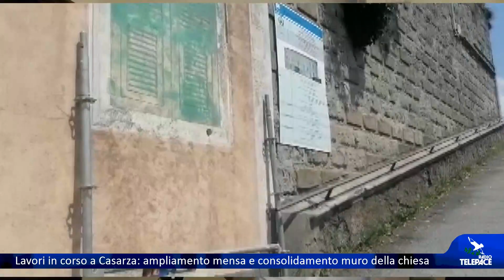Lavori in corso a Casarza: l'ampliamento mensa e il consolidamento muro della chiesa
A Casarza Ligure sono iniziati i lavori di ampliamento della mensa della scuola elementare. Un intervento molto atteso, soprattutto dai genitori. Ma non è l'unico in corso in questo periodo a Casarza.